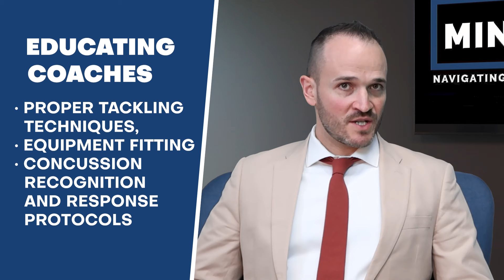Youth Football Safety: Navigating Concussions and Head Injuries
Hey there, it's Shane from Shane Smith Law. Today, we're diving into the crucial topic of youth sports safety, specifically addressing concussions and head injuries. Joining me is Thomas from the Concussion Brain Injury Group here at Shane Smith Law. Together, we'll explore the importance of awareness, education, and actionable protocols to protect our young athletes. Stick around as we navigate this vital conversation on Mind Matters.

In Pain? Call Shane!
Sign up for our Weekly Newsletter for weekly chances to win trivia

Summary

00:00:00 Intro

00:00:08 Concussions in youth sports, emphasizing education and immediate assessment.

Shane and Thomas discuss the increasing concern of concussions in youth sports, including the risk of second impact syndrome, which can lead to catastrophic outcomes.

The mortality rate for second impact syndrome is 90%, highlighting the urgent need for proper concussion protocols and safe return-to-play guidelines in youth sports.

Shane and Thomas discuss recent high school football player injuries, including Chad Stover's death and Charles Bella's collapse.

They highlight the need for immediate removal from play after a head injury, citing NFL concussion protocols and tragic cases like Daymond James' death.

Shane and Thomas discuss the importance of concussion protocols in youth sports, emphasizing education, access to medical professionals, and responsible participation.

They highlight the need to balance safety measures with the benefits of sports participation, including development and responsibility, while acknowledging that complete safety is unrealistic.

00:07:10 Concussion protocols in youth sports, challenges in implementation.

Shane and Thomas discuss the challenges of implementing concussion protocols in youth sports, particularly in rural or small schools with limited resources.

They agree that decisions about concussions should be made by medical personnel, not coaches, to ensure proper diagnosis and treatment.

Shane and Thomas discuss government programs to address concussions in youth sports, including the CDC's heads up concussion and youth sports initiative and USA Football's heads up football program.

Implementing guidelines at a grassroots level can be challenging due to limited resources and varying levels of programs across rural and urban areas.

Shane and Thomas discuss ways to make football safer, including using referees as medical evaluators and adding an independent evaluator on the field.

USA Football's Heads Up Football program focuses on educating coaches on proper tackling techniques, equipment fitting, and concussion recognition and response protocols.

00:13:24 Preventing concussions in football through safer tackling techniques and education.

Coaches taught safer tackling techniques to reduce concussion risk.

Thomas and Shane discuss inconsistent adoption of concussion management programs, lack of data on effectiveness.

00:16:30 Youth football safety measures and preventing brain injuries.

Thomas: Educate coaches, parents on concussion management and prevention.

Thomas: Advocate for resources, policies to support best practices.

Thomas: Brain injuries transform lives, devastating families.

Shane: Prevention is key, not taking away joy of sports.